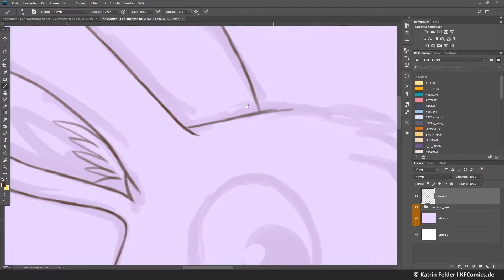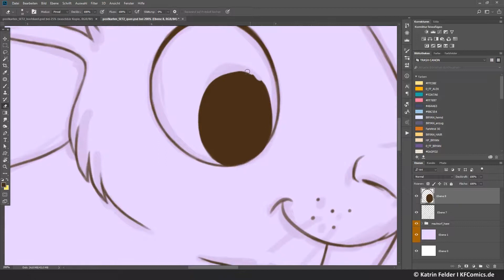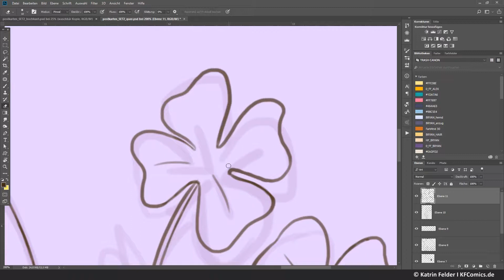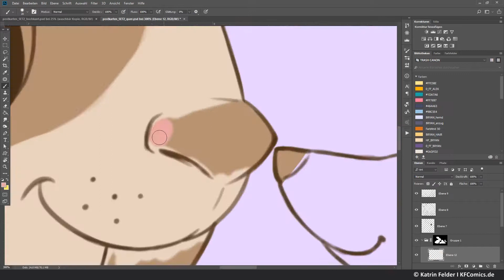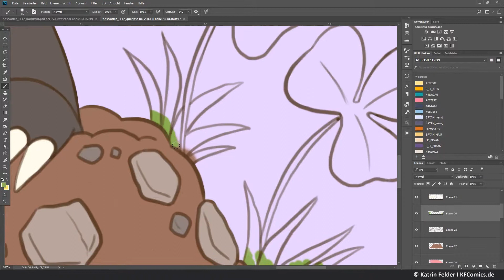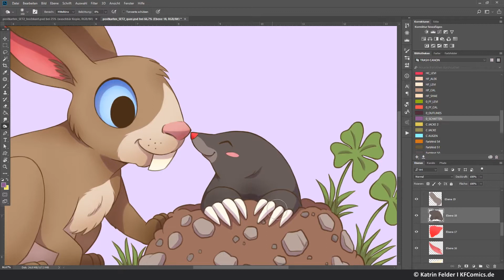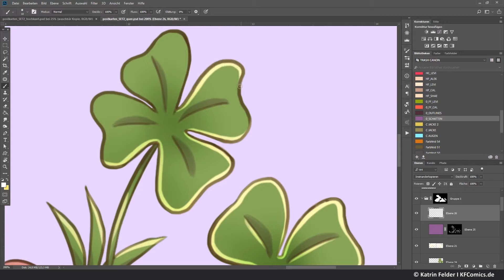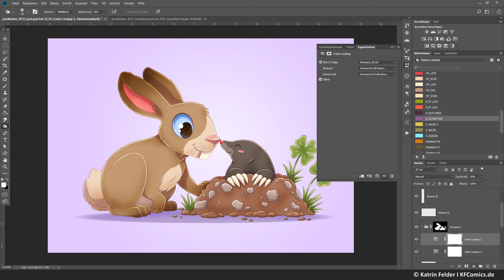Screen Rec! #8 - Bunny & Mole Speedpaint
I already recorded this in January, but I had no time to make a proper speedpaint out of it... but now it's done! ^___^ And it kinda fits the Easter holidays pretty nicely :D (though this was just a coincidence :P)

I created this image for a set of cute animal postcards I'm selling at conventions this year :) Hope you like it! (I really like moles, they're so cute ❤)

If you have any questions about my process in detail, go ahead and ask :) (I'll try to put up some more detailed tutorials here this year, I really hope I'll find time for this...)

Tools I use:
- Photoshop CC

[they got plenty of cool stuff there! Check it out!]

Please don’t use my artworks/videos without permission! Thank you!